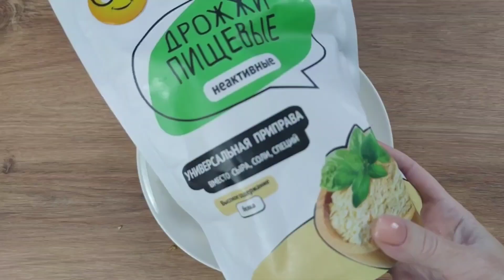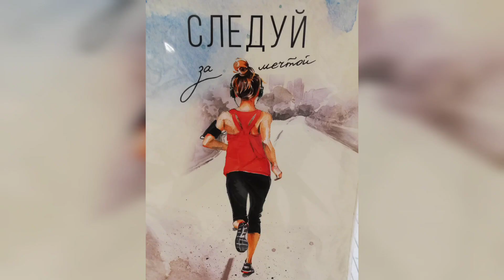СДУЕШЬСЯ как шарик! НАУЧУ ХУДЕТЬ без голода! Скинула 58 кг!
🚩 РЕЦЕПТЫ

👉 Шоколадный кето-торт

Состав:
- шоколад Lindt Excellence 99% какао 100 гр,
- сливочное масло 70 гр,
- 3 яйца,
- эритрит пудра 80 гр (возможно, меньше! Лучше пробуйте!),
- ванилин 1 гр,
- голубика 50 гр

Выпекать 35 мин при 170 С
КБЖУ на всю порцию: 1349 ккал
35/125/17 гр
КБЖУ на 100 гр: 289 ккал
8/27/4 гр

👉 Спагетти ширатаки с индейкой

Состав:
- ширатаки 200 гр,
- индейка 300 гр,

КБЖУ на сковороду (2 порции): 756 ккал
50/56/10 гр
КБЖУ на 100 гр: 120 ккал
8/9/2 гр

👉 Веганские ризотто из цветной капусты

Состав:
- капуста цветная 700 гр,
- масло авокадо 100 мл,
- молоко кокосовое Aroy-D 300 мл,
- арахис 20 гр,
- чеснок 1 зубчик,
- карри 5 гр,

КБЖУ на сковородку: 1784 ккал
29/168/48 гр
КБЖУ на 100 гр: 158 ккал
3/15/4 гр

★ Сбросила 9 кг за 2 месяца и получила за это 40 тыс. ОТЗЫВ о похудении в программе МАШИ ТАФЬЕ

✔ Маша Тафье. Похудела на 58 кг, со 115 до 57. Практикующий нутрициолог (диплом РГСУ), психолог (Институт психотерапии и медицинской психологии им. Б.Д. Карвасарского).